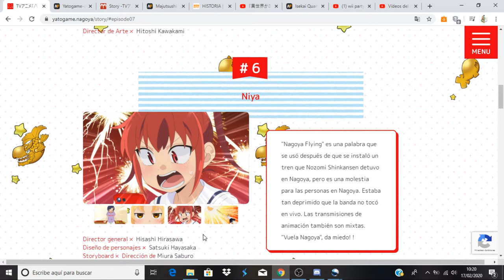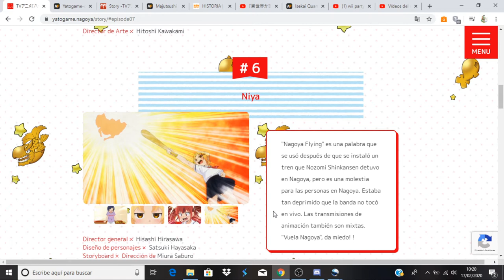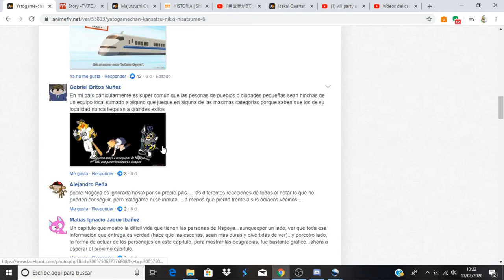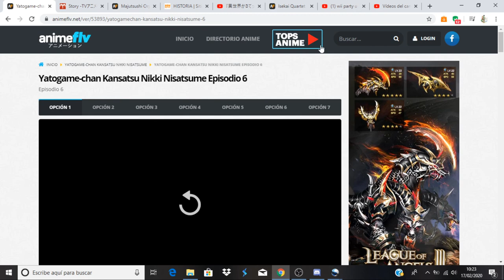Yatogame-chan Kansatsu Nikki Nisatsume comentando avance del capítulo 7